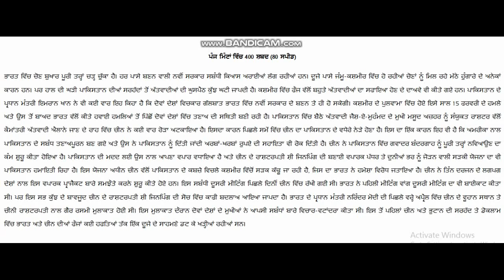Punjabi shorthand dictation passages 80 wpm Punjabi steno by jagmeet singh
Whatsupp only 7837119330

Support me